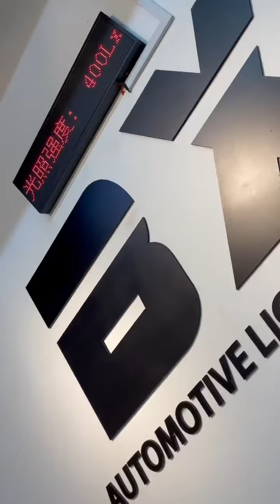Audi A4 B8.5 🚗 | XrayVision Premium BI-LED Headlamp Projector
选车灯 | 选 BX
没有最帅|只有更帅 💪🏻

•最新•最潮•最cool的|车灯都在这里✅